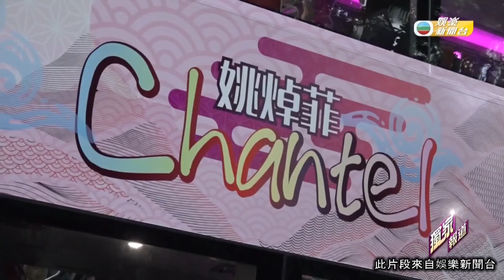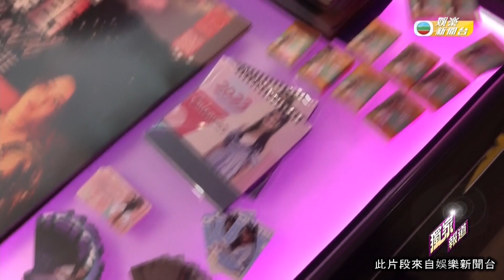娛樂新聞｜姚焯菲離港回新西蘭繼續升學，小菲象以水晶應援巴士護送到機場｜TVBUSA